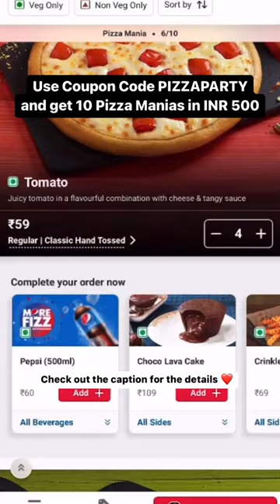DOMINO'S Offer Link in description below ⬇️ | offer Tasty dominos #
Get 10 Pizzas @ INR 500 in Domino’s

(1) Download Domino's app through a new number if you are an existing user

(2) Add your favourite pizzas as per offer below

(3) Apply code as mentioned (applicable on first 3 orders)

(4) Enjoy Domino’s offer

(1) Code - PIZZAPARTY

👉 Get 10 PIZZA MANIAS @ Rs 500 ONLY
👉 Offer Applicable for App orders

(2) Code - DOMNEW3

👉 Get 1 regular MARGHERITA @ INR 112
👉 Offer Applicable for Takeaway, Dine-In and App orders

(3) Code - FIRSTTHREE

👉 Order 1 regular Chicken Sausage pizza @ 159 or 1 Chicken Keema Paratha @ INR 211